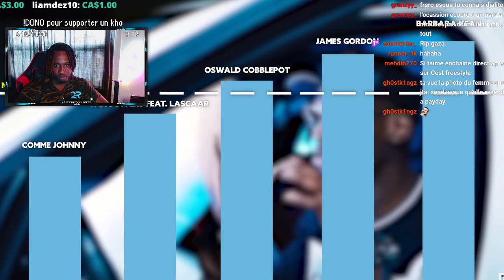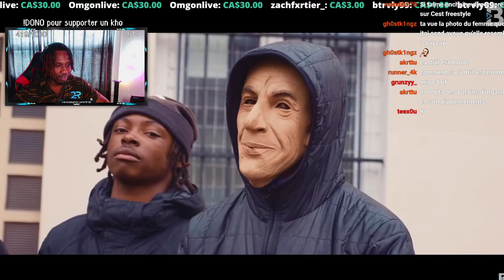WESH : MIG, le 91 déterminé ! (REACTION)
514/MTL